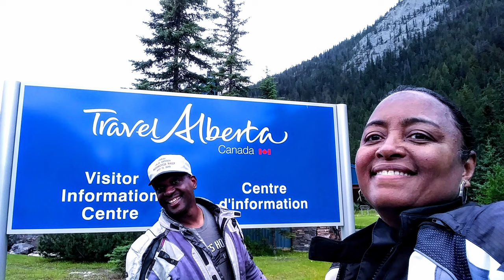Update...Day 290, Motorcycle Destinations 2024 | Our Plans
On day 290 of our tour, We share our bikeCation plans for 2024. Rallies and other Fun destinations.
Living off our motorcycles...The Fun continues.

Facebook.com/BootsandJeansRiders

360 Camera - Insta 360 One X2